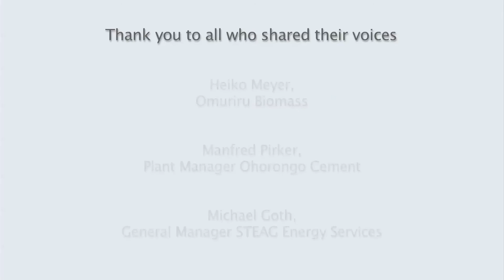Bush Control in Namibia: Our Voices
Bush Control Namibia: Our Voices

While filming episodes 1-3 three key questions were addressed through all interviews.

What is the biggest problem regarding bush encroachment?
Who needs to act?
What actions are you going to take?

Our Voices is the fourth and final film of the "Bush Control Namibia" series. The 4-minute documentary speaks to affected farmers, industry and experts, weaving in their voices on how they are tackling bush encroachment.